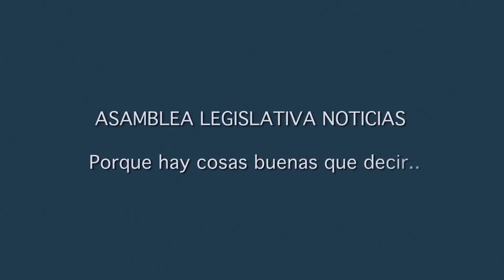ASAMBLEA LEGISLATIVA NOTICIAS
En la presente edición usted podrá encontrar las siguientes informaciones:

Aprueban fortalecer las adopciones de menores de edad
Posiciones encontradas entre sindicatos y empresarios por jornadas especiales de trabajo
Diputados reclaman a ministro de Hacienda por manejo de las finanzas públicas y exigen soluciones concretas para bajar el déficit fiscal.
Diputados acusan a miembros de la junta directiva de ASEBANACIO de maquillar situación a asociados